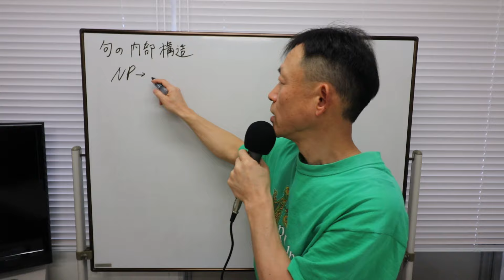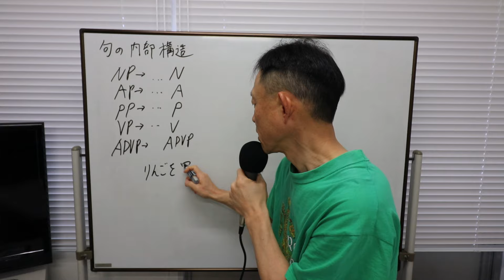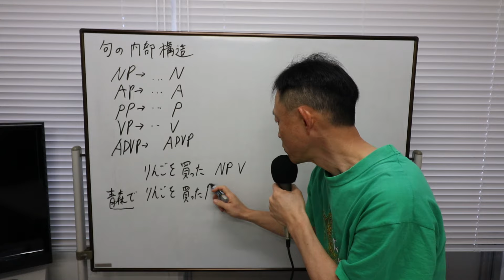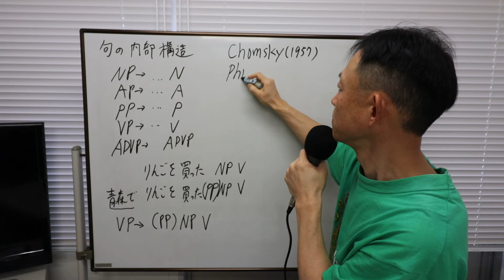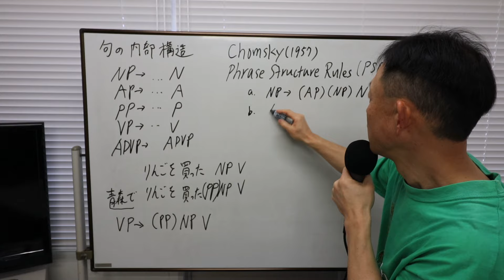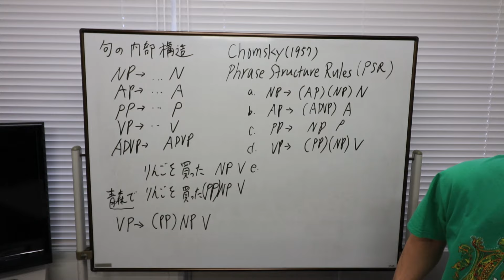06 日本語と英語の文の構造 04【前学期 岐阜大学 牧秀樹 言語学 講義】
受講生の方へ: 質問がある場合は、
の中の私のメール住所からどうぞ。